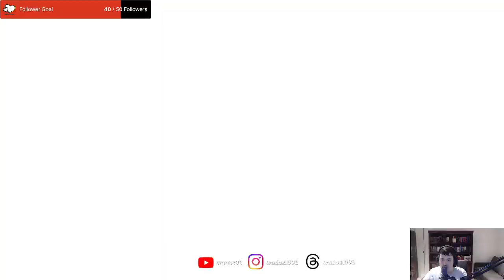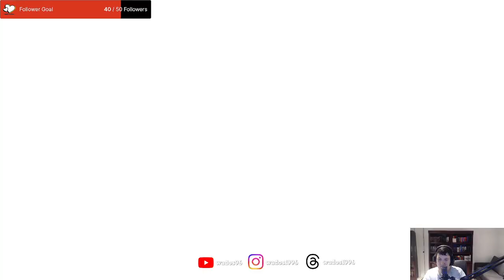Moving a little more - Unpacking Stream 2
This short stream I finish up unpacking. Didn't realize there was so little left.